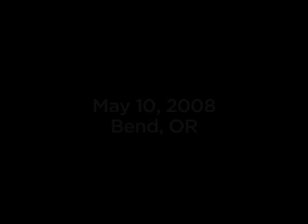Barack Obama: Town Hall Meeting in Bend, OR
Barack talks about the economy and job loss at a town hall meeting in Bend, OR on 5/10/08